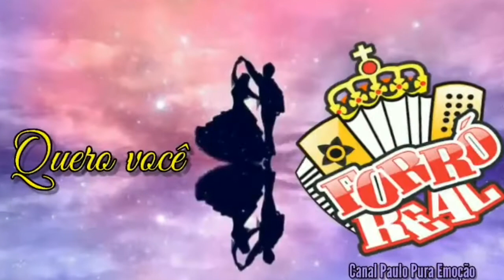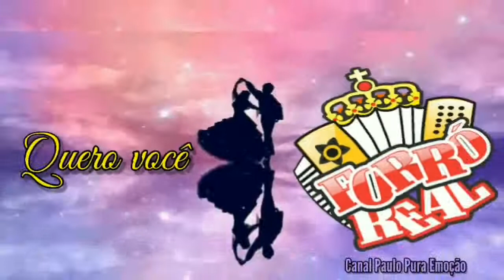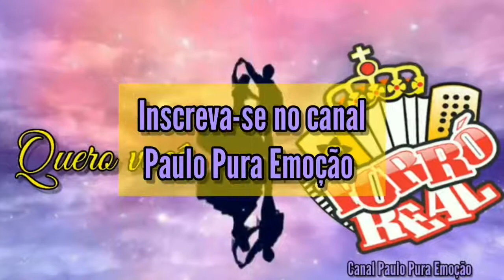Quero você Forró Real e Samyra Show